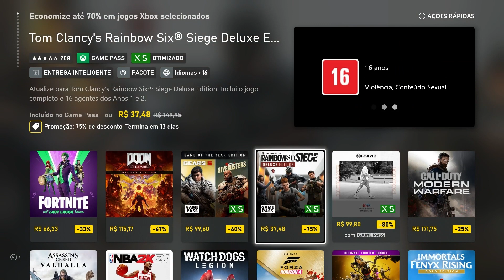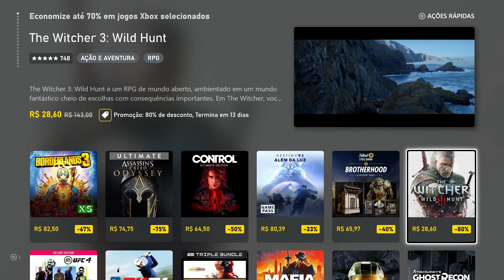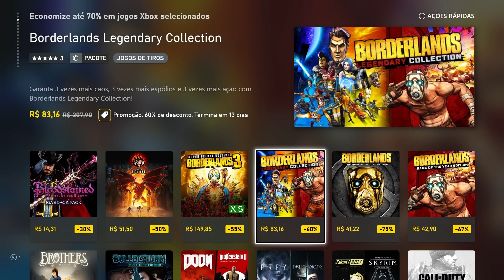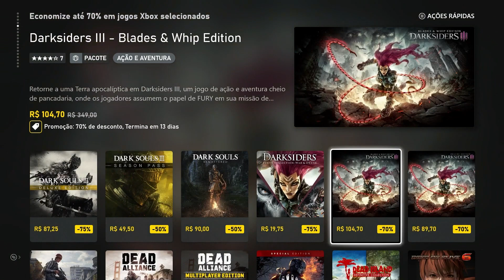CORRE! A MICROSOFT está MANDANDO um GIFT CARD de R$ 50 para alguns!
• httsp:// Seja membro do nosso canal e ganhe vantagens exclusivas